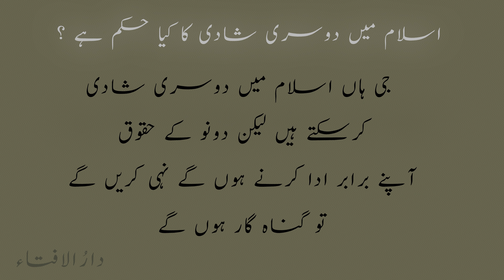Doosri Shadi Ki Ijazat In Islam